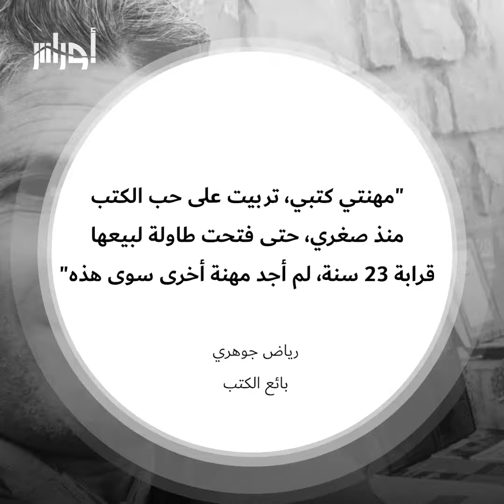بائع كتب يحصل على كشك في سيدي بلعباس بعد 23 عاماً قضاها على الرصيف.. تعرّف على قصته